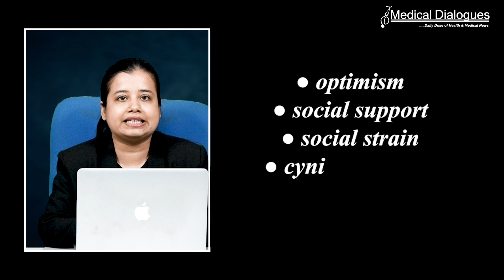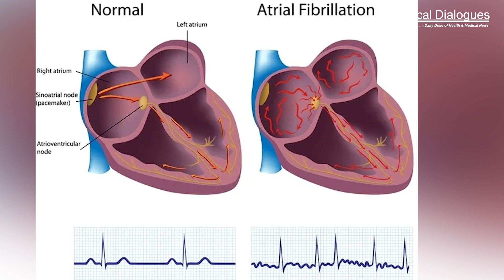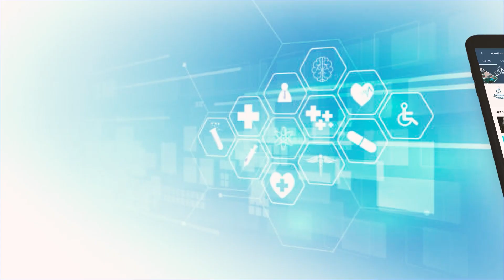Stress and insomnia major drivers of atrial fibrillation in postmenopausal women : JAHA study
The first comprehensive new high blood pressure guidelines in more than a decade have suggested that High blood pressure should be treated earlier with lifestyle changes and in some patients with medication – at 130/80 mm Hg rather than 140/90. The guidelines have been published by the American Heart Association (AHA) and the American College of Cardiology (ACC) for detection, prevention, management and treatment of high blood pressure.
Blood pressure categories in the new guideline are:
Normal: Less than 120/80 mm Hg;
Elevated: Top number (systolic) between 120-129 and bottom number (diastolic) less than 80;
Stage 1: Systolic between 130-139 or diastolic between 80-89;
Stage 2: Systolic at least 140 or diastolic at least 90 mm Hg;
The new guidelines eliminate the category of prehypertension, which was used for blood pressures with a top number (systolic) between 120-139 mm Hg or a bottom number (diastolic) between 80-89 mm Hg. People with those readings now will be categorized as having either Elevated (120-129 and less than 80) or Stage I hypertension (130-139 or 80-89).
Previous guidelines classified 140/90 mm Hg as Stage 1 hypertension. This level is classified as Stage 2 hypertension under the new guidelines.
The impact of the new guidelines is expected to be greatest among younger people. The prevalence of high blood pressure is expected to triple among men under age 45, and double among women under 45 according to the report.
Other changes in the new guideline include:
Only prescribing medication for Stage I hypertension if a patient has already had a cardiovascular event such as a heart attack or stroke, or is at high risk of heart attack or stroke based on age, the presence of diabetes mellitus, chronic kidney disease or calculation of atherosclerotic risk (using the same risk calculator used in evaluating high cholesterol).
Recognizing that many people will need two or more types of medications to control their blood pressure, and that people may take their pills more consistently if multiple medications are combined into a single pill.
Identifying socioeconomic status and psychosocial stress as risk factors for high blood pressure that should be considered in a patient’s plan of care.